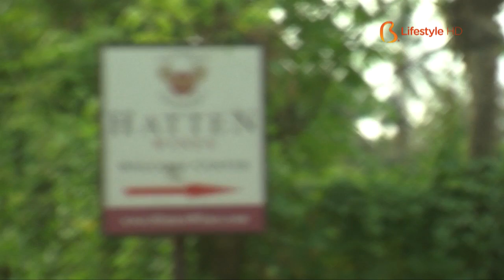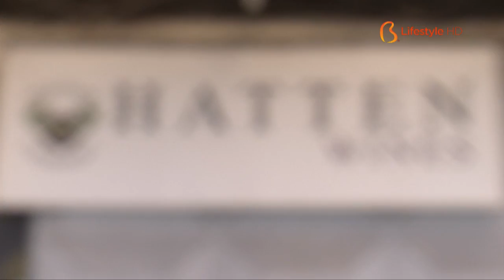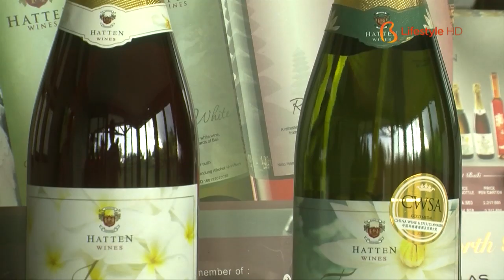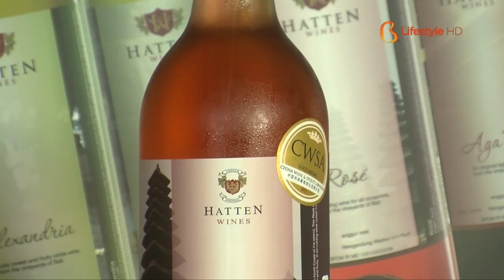Bali AM:PM 37.1 - Hatten Wines Welcome Center